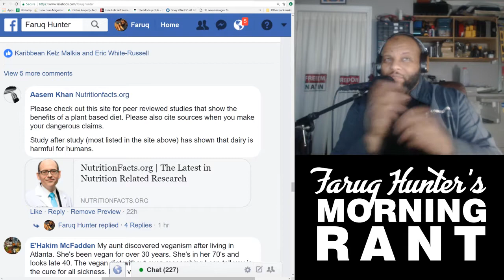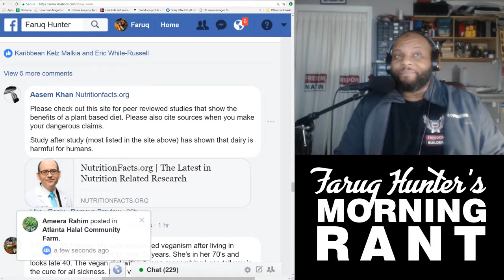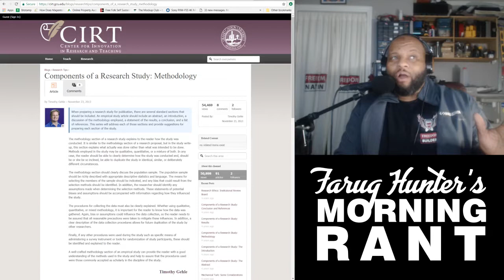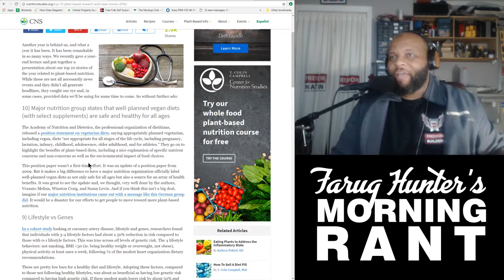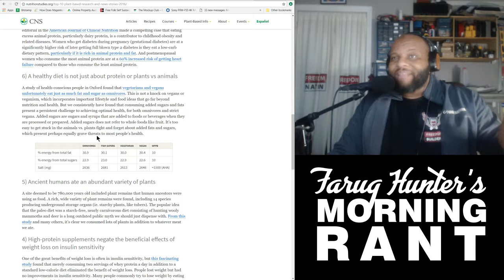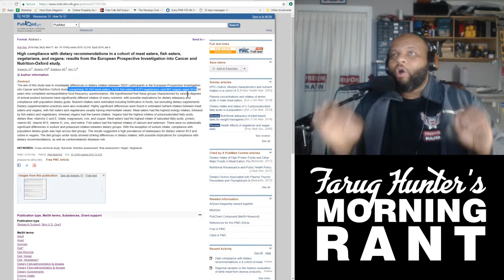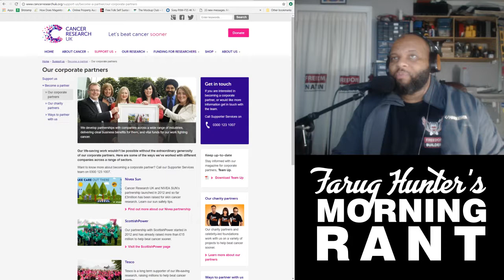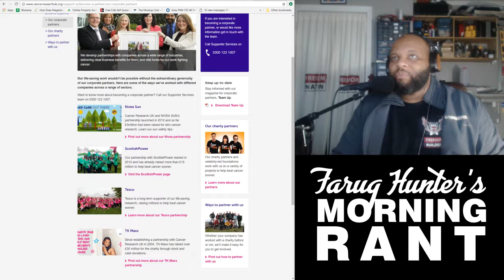Faruq Hunter Morning Rant - How to find the source of research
Why in the hell do people constantly quote studies and research they know nothing about? People need to learn where and why information is put out there before they start blabbing it out. Here's How!!!